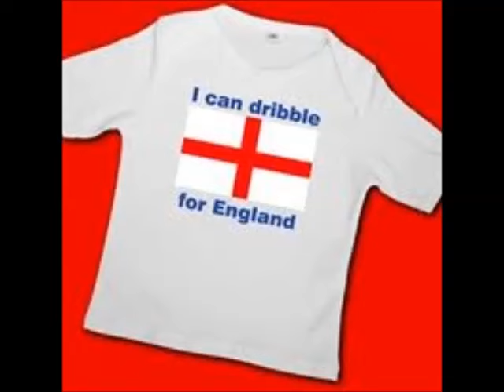"English Anthem" a song for England Gary Sandbrook